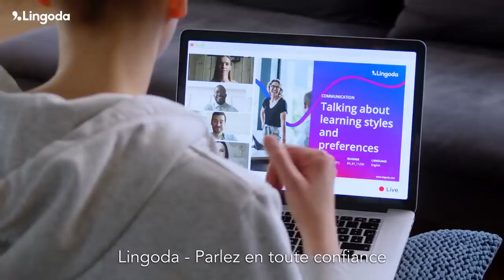Lingoda Learning: Apprenez une langue avec Lingoda Coupe de cheveux Publicité télé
🔖 Positive Student Feedback and Trustworthy Reviews: Lingoda's commitment to excellence is reflected in the positive feedback from students.

#️⃣ Lingoda